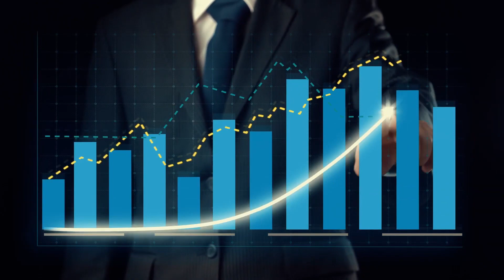Best Time for Investment in Commercial | Lahore Smart City | Shakeel Imran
Best Time for Investment in Commercial and gain Maximum Profit
Commercial Category
2.66 Marla
4 Marla
6 Marla
8 Marla